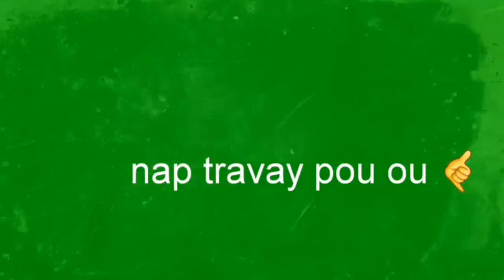Revanj fanm Jalouz Kakout pwan Bal pirèd